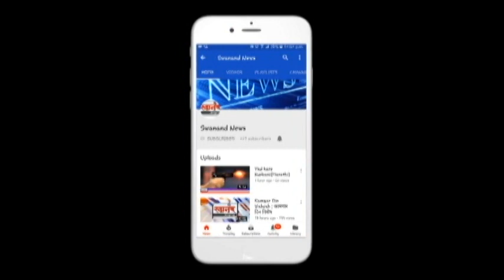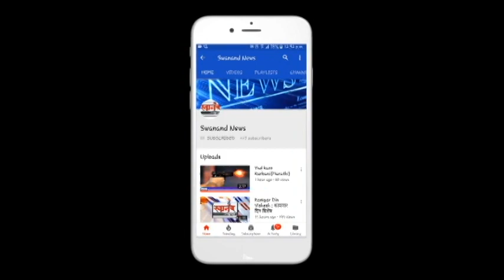बॉलीवुड सुप्रसिद्ध गायक अरमान मलिक सावनी यानी केली मतदान जनजागृती ! अकोला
SEND ME STUFF:

Near B.K.No.1416,
Maratha section - 32,
Ulhasnagar - 421004,
Dist. : Thane,
Maharashtra,
India